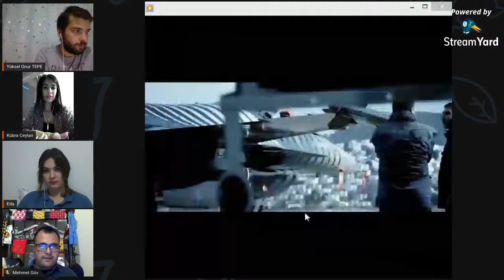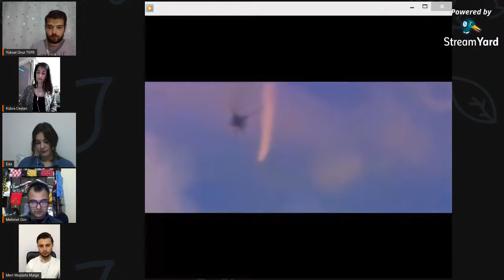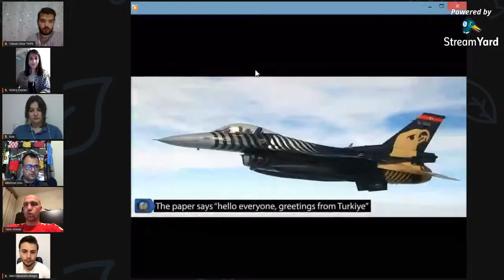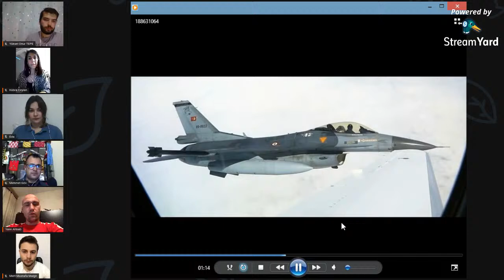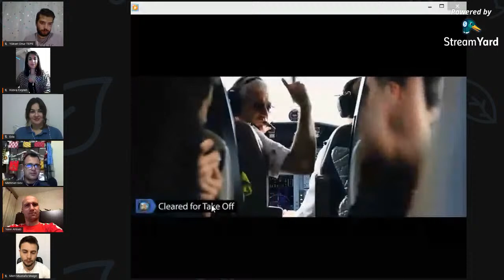SOLOTÜRK Kurucu Pilotu Sedat Yalın AHBAB ile Canlı Yayın!